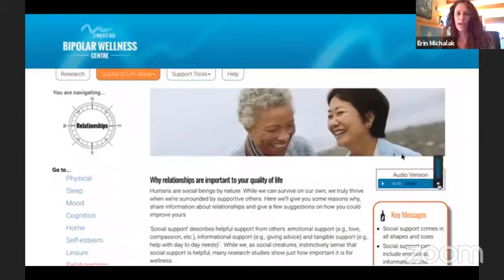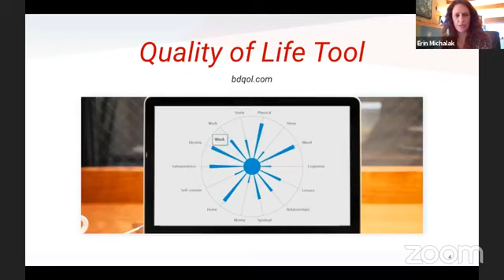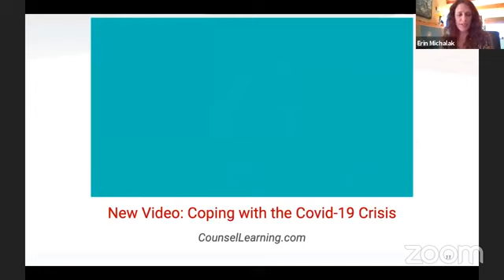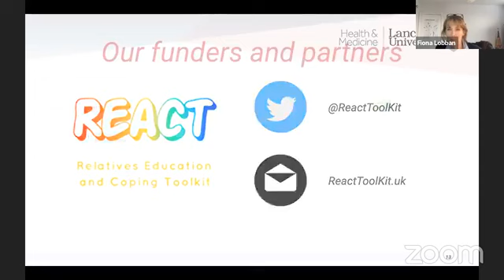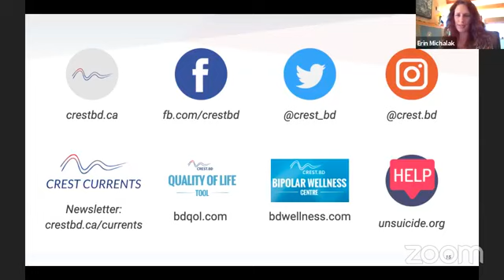Family Life During Coronatimes | Dr. Fiona Lobban | talkBD EP. 3 🏠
Psychologist Dr. Fiona Lobban, mental health educator Victoria Maxwell, and bipolar disorder researcher Dr. Erin Michalak, speak on navigating family relationships and bipolar disorder during the coronavirus (COVID-19) pandemic.

talkBD Bipolar Disorder Podcast
talkBD gathers researchers, people with lived experience, healthcare providers, and top bipolar disorder experts from around the world to discuss and answer the most important questions about living with bipolar disorder. Our episodes are available on all podcast platforms:

Prof. Fiona Lobban specializes in improving psychosocial support for people affected by mental health problems and their families, with a focus on increasing accessibility to receive effective help. Dr. Lobban obtained her a Doctorate in Clinical Psychology and a PhD at the University of Manchester. Since 2008, she has been Co-Director of the Spectrum Centre for Mental Health Research at Lancaster University.

Since being diagnosed with bipolar disorder, psychosis, and anxiety, Victoria Maxwell has become one of North America’s top speakers and educators on the lived experience of mental illness and recovery, dismantling stigma and returning to work after a psychiatric disorder. As a performer, her funny, powerful messages about mental wellness create lasting change in individuals and organizations. By sharing her story of mental illness and recovery she makes the uncomfortable comfortable, the confusing understandable. The Mental Health Commission of Canada named her keynote That’s Just Crazy Talk as one of the top anti-stigma interventions in the country.